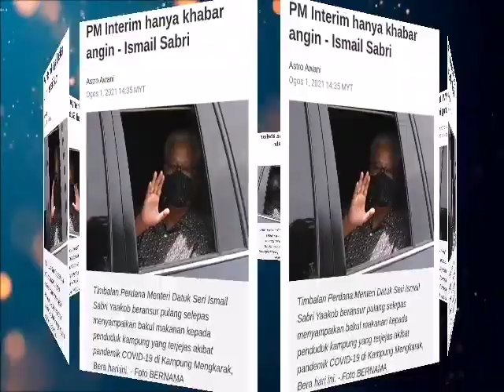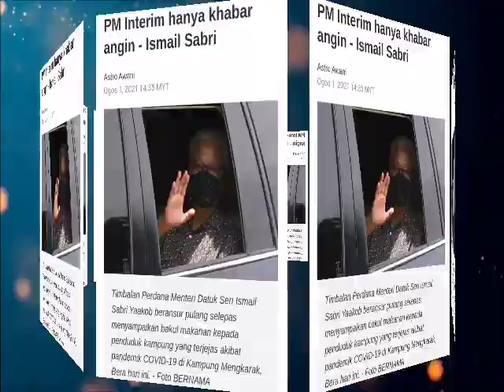ISMAIL SABRI BONGKAR RAHSIA PM INTERIM!!!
Timbalan Perdana Menteri, Datuk Seri Ismail Sabri Yaakob berkata laporan sebuah portal mengenai cadangan melantik beliau sebagai Perdana Menteri Interim adalah khabar angin yang ingin melaga-lagakan pihak kerajaan